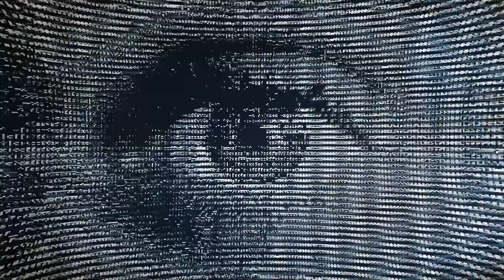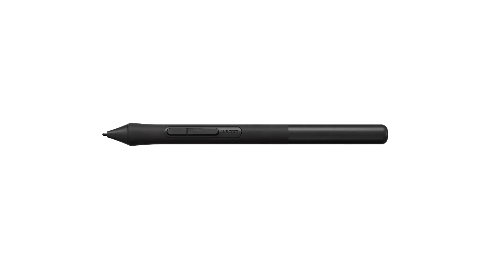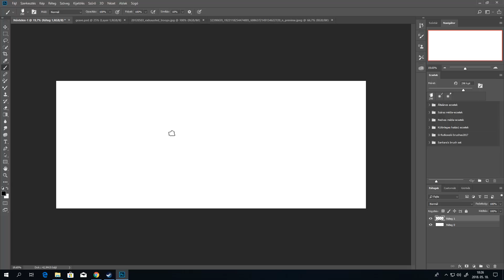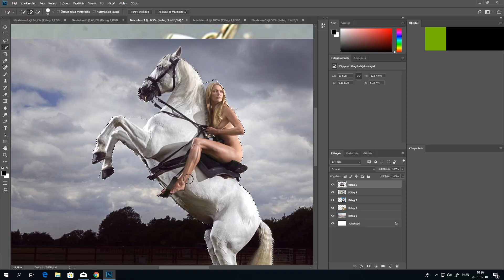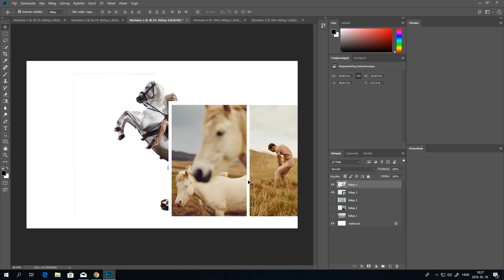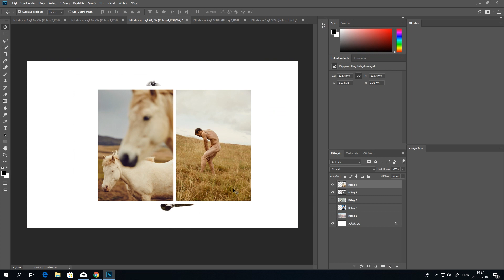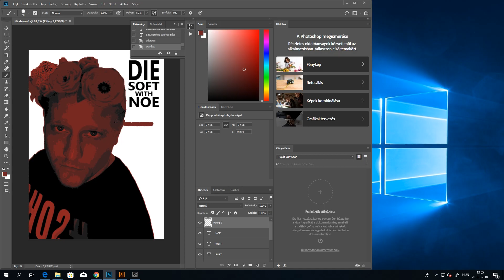Rajzold újra Viktort - A nagy Wacom teszt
Az új Wacom Intuos táblák világába kalandozunk el, ahol grafikus vendégeink megpróbálják egy kicsit feldobni Viktor rajongói oldalát.

Neked melyik mű tetszett a legjobban?